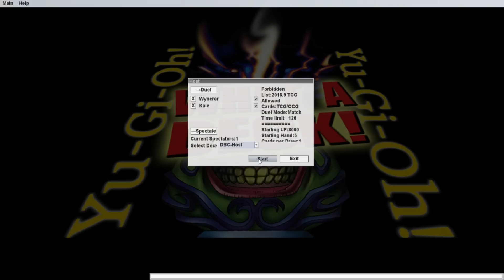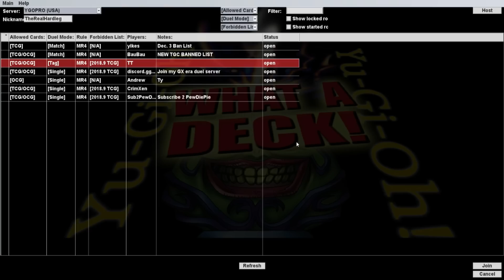PRANK-KIDS VS NEPHTHYS - The Deck Build Challenge w/ Saltleg Vs Wyncrer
This week's challenge sees two of the archetypes from Hidden Summoners face off as the fusion heavy Prank-Kids take ritual powers of Nephthys

The duelists for this week's challenge are not-so-eternal rivals Wyncrer and Saltleg Kale

Episode 121

Very Special thanks to our generous Executive Producers:
- Adam Currie
- Hobbzzie
- Chris W
- Jordan Sagarin
- Doodle Humper

Daniel Frausing
FatboyCasey
Lucas Geerdes
Samuel Maigret
Brian Bruns
Antonio Simonelli
David Ward
Milaki Jones
Gleb Kovalev
Lord Crota
Windshadow 64
Bryce Edmund
Gage Young
Infinydark
Necromanticer
Chaosbug7
Colin Whelan (SMASH)
Eric Rocha
Michael Sexton
Elliot Jensen
Antonio Carrion
Billy Hammond
Kyle Byrne
WiseWeather
Rinpg333
Kory Harrold
JoeJoe Reference
Daniel Hill
Ike_of_the_Greil_Mercanaries
Stark Maximum
Dominic DiScipio
Sam Reader
The ChodFather
DasChillyOne
Eric Gropius
Pongg
Tony Morris
WARBOSS KABOOM
Mari Setagaya
Andrew Turi
Trey Bartee
Noire
The Great Cat Dragon
Joshua Bunch
PopeTaintIV
Shelved Oddities
Quinn Nosbod
TheMaz878
Ernest Boughton
Is'mail Martin
Aaron Lerman
MasterWalt
Dylan Coltson
2 Cubic Tons
Daniel King
Gamercainey (ThiefKingBakura)
Tyler Ferguson
Albaro Contreras
Oliver Normand
MonsterMashMC
Epathon
Stephen Cantrell
Decoolipascal
Ars
Andrew Bowers
WillyP
RessurrectionHQ
Carlos Zahid Jimenez
William Bishop
Joan Ivan Saavedra Vidales
Rueblie
General Kiwi
Matthew Meek
Zror
Freelance Tentacle Monster
Thomas Perpetua
Frankly Ima Person
Gary Weston
Emmanuel Bruce Loh
Erick Gomez
Steven James Dodd
TheRollingJ
Marina Jensen
Alex Dixon
Matthew Barker
ByronTheDragonKing
Peter~
Simon Koller
Livebait
Steve the Sleeve
Alexander Toldtrup
Second
Zach Gershman
SuperSuika
XelaHtok
Devon Hilt
Jeffrey Longrono
Philip Conkey
Dylan Bolger
Mister Lamp
DoctorTnT
Jeremy Glassman
Evander Beesean Liengkie
Garret Hansen
Sara Kennedy
Jason Swan
Brock Gordon
Jon Poskey
Swordstalker
Roseberto